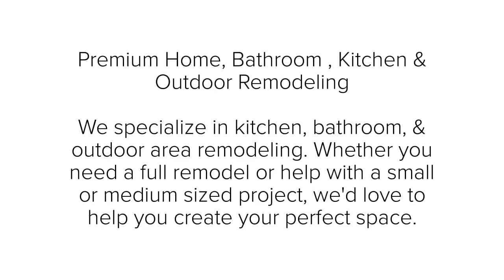Bathroom Remodel Middletown NJ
Are you looking for information about bathroom remodel Middletown NJ?

Is it important for you to get the right details about bathroom remodel contractors Middletown NJ?

Do you want to get info about home remodeling contractors Middletown NJ?

If you are looking to find the best Middletown Monmouth County NJ Home Remodeling Contractors - you are off to a good start...

When searching for the best expert info about Home Remodeling Contractors - Middletown - you will find plenty of tips and useful information here.

- bathroom remodel contractors Middletown NJ

- kitchen remodeling contractors Middletown NJ

- home remodeling contractors Middletown NJ

- kitchen and bath remodeling contractors Middletown NJ

Get answers to all your questions about bathroom remodel Middletown NJ, bathroom remodel contractors Middletown NJ, kitchen remodeling contractors Middletown NJ, kitchen and bath remodeling contractors Middletown NJ and home remodeling contractors Middletown NJ ...

When you need help finding the top expert resources for Home Remodeling Contractors - Middletown - this is your ticket...

Serving Monmouth County including Middletown, Eatontown, Fair Haven, Monmouth Beach, Little Silver, Long Branch, Oceanport, Red Bank, Rumson, Shrewsbury and nearby areas.